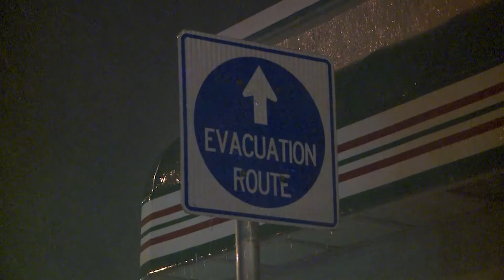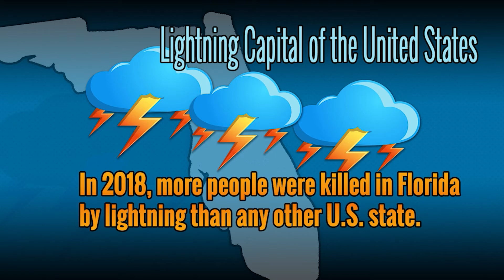Volusia Today - October 7, 2022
Join Jim Judge, director of emergency management, as he discusses the aftermath of Hurricane Ian. Judge gives a comprehensive overview of the damage, talks FEMA and other assistance options, and shares how Volusia County leaders worked together to weather the storm.